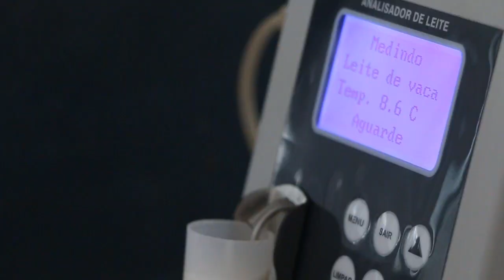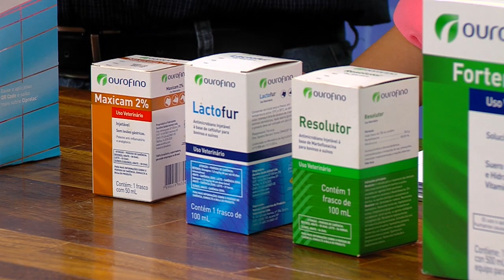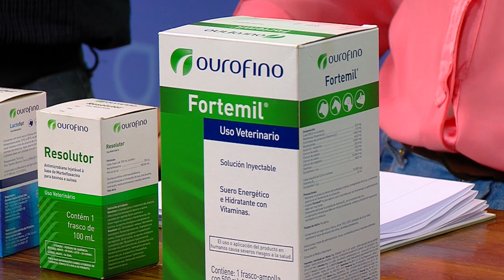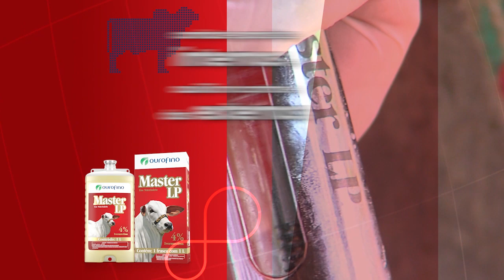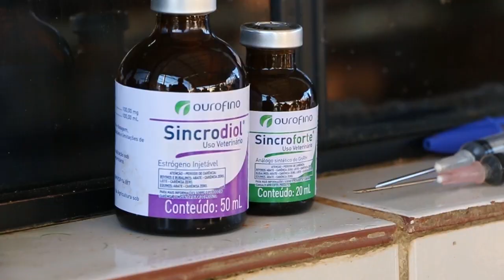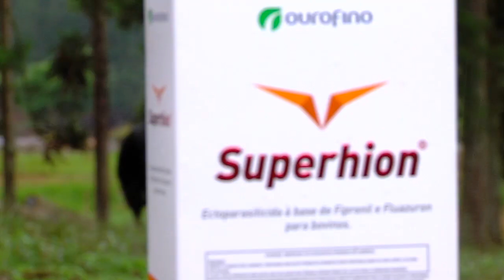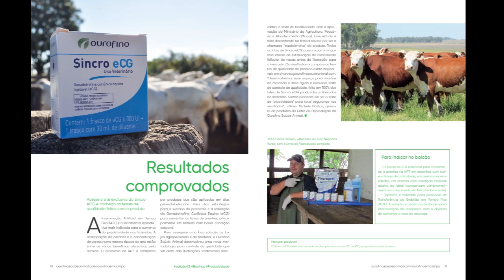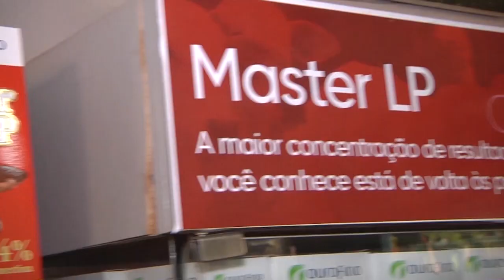Ourofino em Campo - 14/10/2018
O Ourofino em Campo traz o controle de mastite no período de lactação das vacas. O médico-veterinário Marcelo Feckinghaus mostra as soluções para a doença. Conheça ainda o Grupo Pitangueira, referência em gado Braford no Brasil.

Destaques: Ciprolac (antimastítico), Ciprolac Vaca Seca (antimastítico), Sellat (antimastítico), Resolutor (antimicrobiano), Lactofur (antimicrobiano), Maxicam 2% (anti-inflamatório).